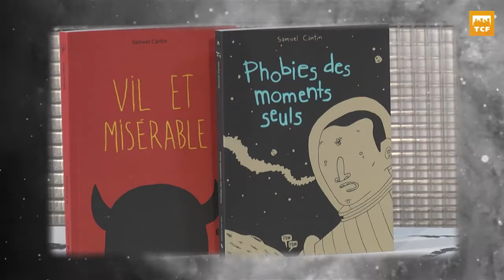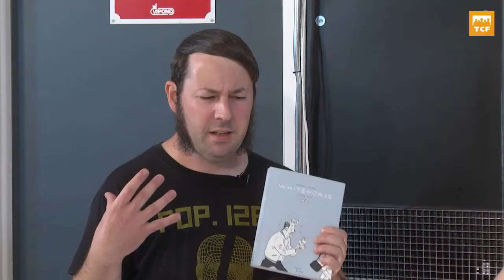Etrange programme - La BD Whitehorse de Samuel Cantin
L'Étrange programme (3 octobre 2016)

Simon Lacroix donne ses impressions sur la BD québécoise Whitehorse de Samuel Cantin, publiée aux Éditions Pow Pow.